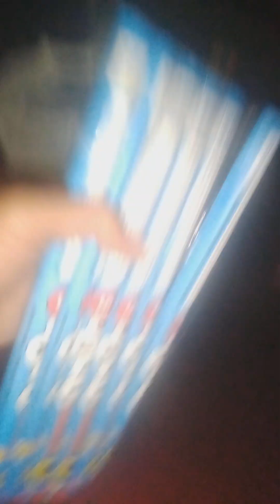Lil Makus 'December night with Makus'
live and you learn swim are you drown torch are you burn yeah these words are wise listen or ignore it the decision is yours rolling loud let's go like word up riding out skirt pull up swerve off then swing around right back oh yeah take turns it's going down live in your learn live and you learn